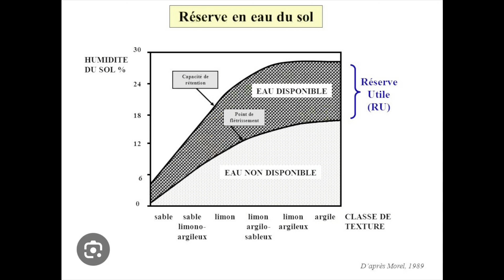Pourquoi mes Tomates s'éclatent au Potager ? Fissures, Crevasses...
Pourquoi mes Tomates s'éclatent au Potager !! Fissures, Crevasses...Que faire ?
De nombreuses tomates se fissurent, s'éclatent dans le potager. Quelle est la cause, les conséquences et que faire en prévention ?
Comment connaître les besoins en eau des plants de tomates ?

Liens de la vidéo :
Etude Ministère Ontario : omafra.gov.on.ca

Chapitres :
0:00 Je m'éclate au potager !!
1:05 Mes Tomates s'éclatent ! Cause et conséquences
3:25 Que faire en prévention ?
6:19 Les besoins en eau des tomates
10:24 A retenir sur la gestion des arrosages

Bon visionnage   😉
  👍 N'hésitez pas à me faire part de vos commentaires et à liker la vidéo.  👍

 👀 Regarder mes dernières vidéos publiées  👀

 📣  Visualiser mes shorts  📣

 👨‍🌾 Retrouvez moi prochainement dans mes prochaines vidéos  👨‍🌾